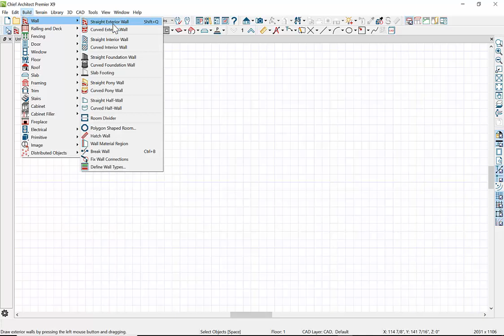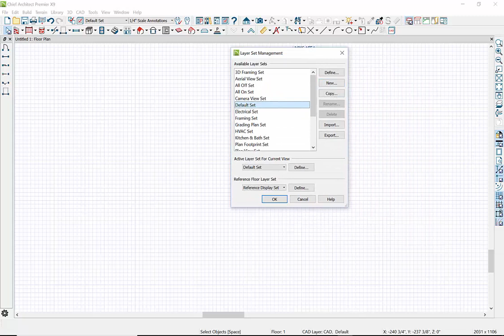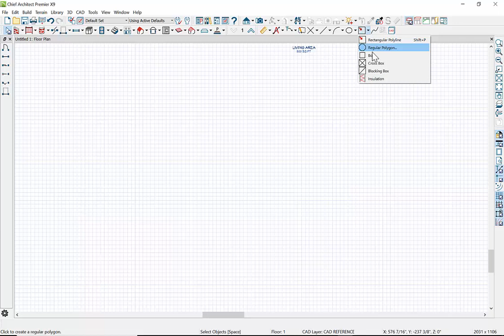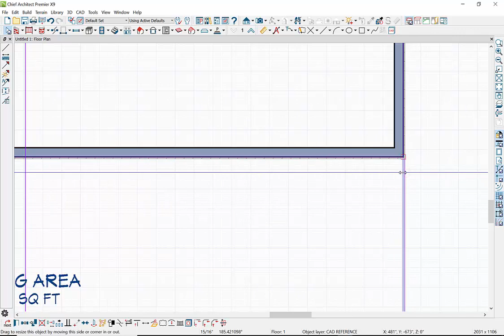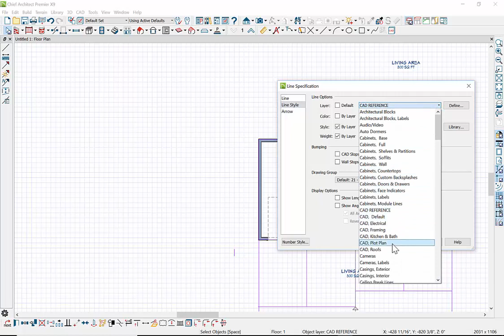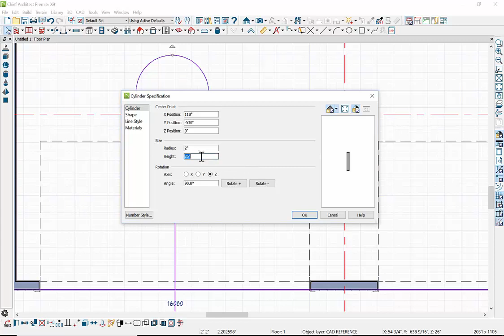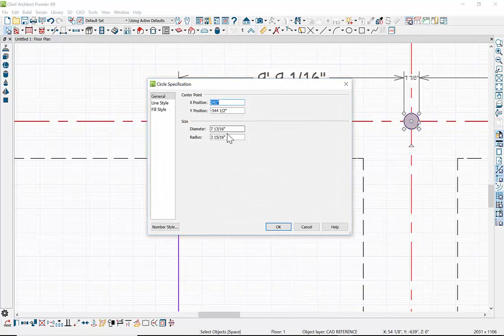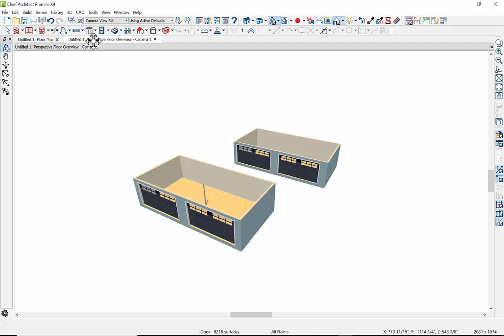USING GUIDELINES TO SPEED UP DRAWING AND ACCURACY IN CHIEF ARCHITECT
A Demonstration tutorial on how to use the cad features of Chief Architect as Guidelines to accurately and quickly draw elements in the CAD program.